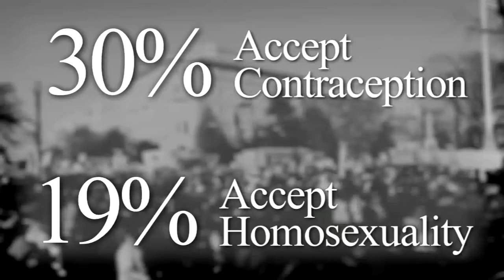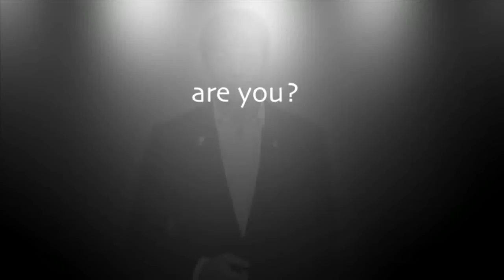The Slaughter of The Young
Have we paid so much attention to the pre-born, that we have ignored the already born?